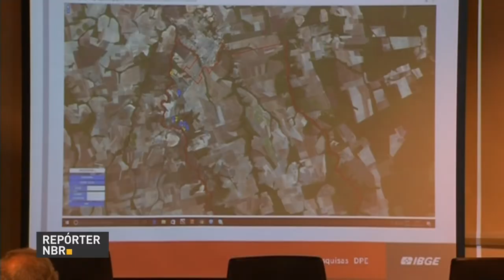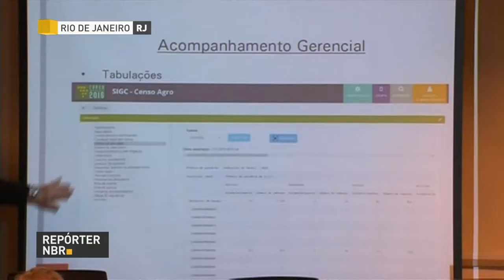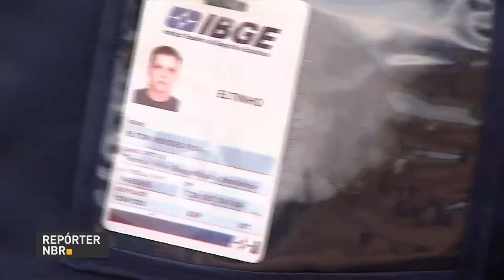BOLETIM REPÓRTER NBR 17h - 2 de outubro de 2017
REPÓRTER NBR 17h - 02.10.17: Balança comercial brasileira teve superávit de mais de U$ 5 bilhões em setembro. E ainda: começa o Censo Agropecuário em todo o Brasil. Cerca de 19 mil recenseadores vão visitar mais de cinco milhões de estabelecimentos agropecuários em todo o país até fevereiro de 2018.